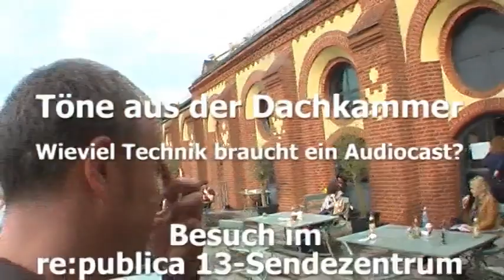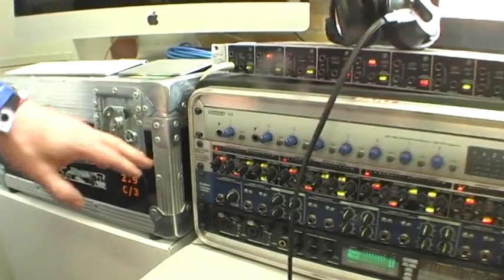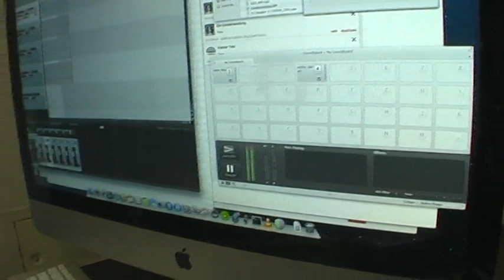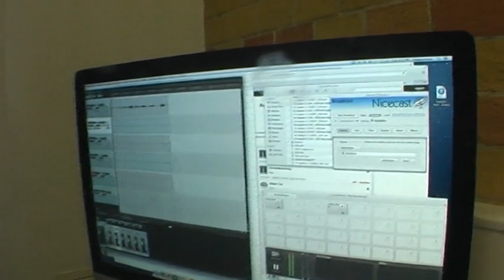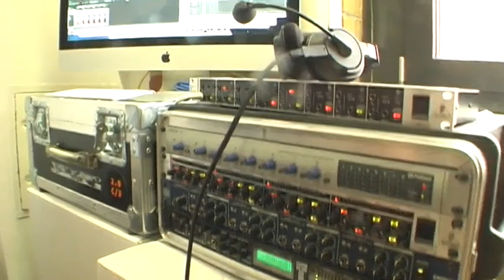Sendezentrale re:publica 13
Bin aufs Dach der re:publica 13 gestiegen, um mir von Tim Pritlove die "Sendezentrale" zeigen zu lassen.
Ja, ich weiß - das Objektiv ist nicht geputzt... ;)